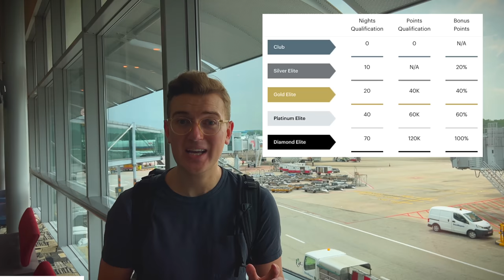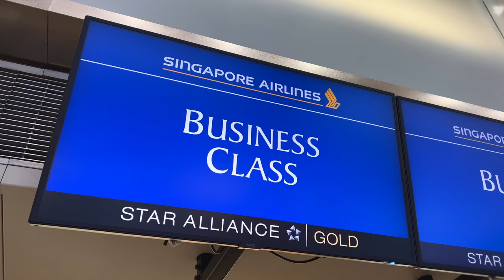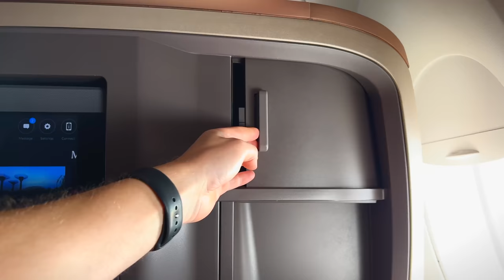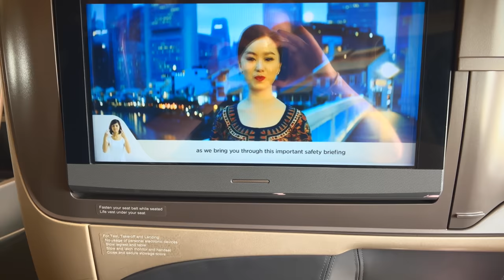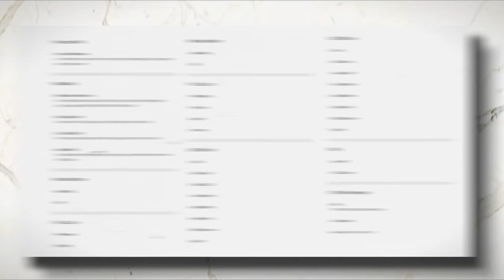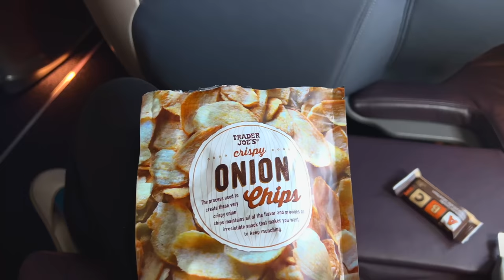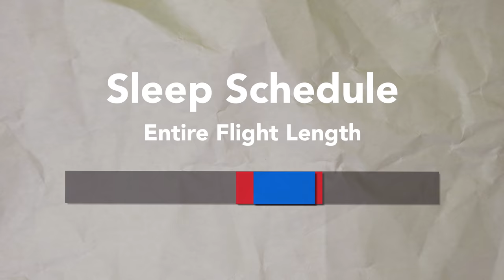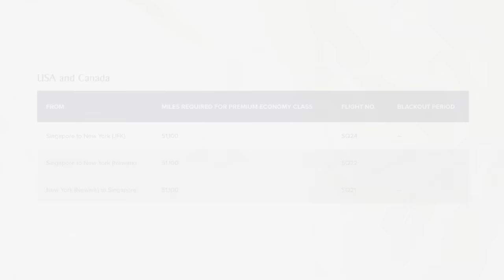World's LONGEST Flight In Singapore A350-900ULR Business Class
Sign up for IHG One Rewards for free and enjoy all the new benefits, like free late check-out for all guests

💳60,000+ POINTS WITH THE AMEX GOLD (USA only - I earn a referral bonus)
🇸🇪 DOUBLE BONUS: Find the best credit card for you (Sweden only)

💳Paid: 69,000 Krisflyer miles + $5 in taxes one-way

FAQ:
Airline: Singapore Airlines, SQ
Aircraft: Airbus A350-900 ULR
Aircraft registration: 9V-SGF
Flight date: April 15, 2022
Route: Newark Liberty International Airport - Singapore Changi Airport
Flight numbers: SQ21
Seat: 29K (Business Class)

Timestamps:
00:00 Intro
00:17 Who Is Nonstop Dan?
00:47 Hotel Offer from IHG One Rewards
02:00 What is SQ21?
02:20 Arriving at Newark
02:50 Is This Really The World's Longest Flight?
03:43 Ground Experience in Newark (Virgin Atlantic Lounge)
04:55 Singapore Airlines A350-900 ULR Seat Map
05:54 Singapore Airlines A350 Business Class Cabin
06:32 Singapore Airlines A350 Business Class Seat
07:40 Singapore Airlines Flight Attendants
08:12 Takeoff from Newark Airport
09:18 Singapore Airlines Business Class Amenities
10:12 Singapore Airlines Business Class Menu
10:55 Singapore Airlines Business Class 1st Meal Service
12:23 Singapore Airlines A350 Business Class Wifi
12:49 Singapore Airlines A350 Business Class Bed
14:06 Singapore Airlines Business Class Food Issues
14:36 Singapore Airlines Business Class 2nd Meal Service
15:09 My Sleeping Mistake
15:38 Singapore Airlines Business Class 3rd Meal Service
15:58 Singapore Airlines Business Class Service
16:36 Landing in Singapore + Conclusion
18:00 How Much Did I Pay?

About Singapore Airlines (from Wikipedia):
Singapore Airlines (abbreviation: SIA) is the flag carrier airline of Singapore with its hub at Singapore Changi Airport. The airline is notable for using the Singapore Girl as its central figure in corporate branding. It has been ranked as the world's best airline by Skytrax four times and topped Travel & Leisure's best airline rankings for more than 20 years.

About the Airbus A350 ULR (from Airbus):
With the delivery of the first A350-900ULR to launch customer Singapore Airlines (SIA), the A350 XWB Family is positioned to lead the way for new ultra-long-range operations, including on the world’s longest commercial route, between Singapore and New York. Airlines already use the A350-900 and A350-1000 primarily for long-distance flights, but there is also demand for non-stop services on extreme long-haul missions, which is why Airbus developed its new game-changing variant. The A350-900ULR – derived from the A350-900 – has an extended range of up to 9,700 nautical miles. This was achieved by integrating a modified fuel system, which increases the aircraft’s fuel carrying capacity by 24,000 liters without the need for additional fuel tanks. With a maximum take-off weight (MTOW) of 280 tonnes, the A350-900ULR is capable of flying over 20 hours non-stop, combining the highest levels of passenger and crew comfort with unbeatable economics for such distances.